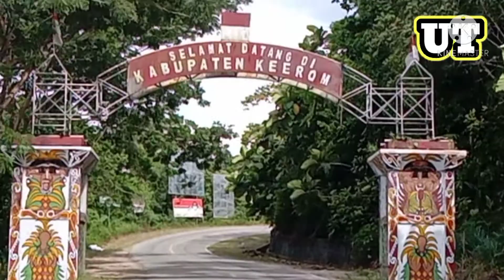Diingatkan Kembali Soal Pergantian Kabinet & Termasuk DPRD Keerom Diingatkan